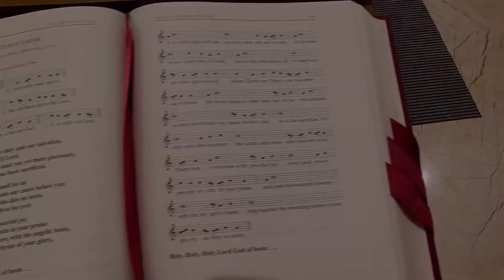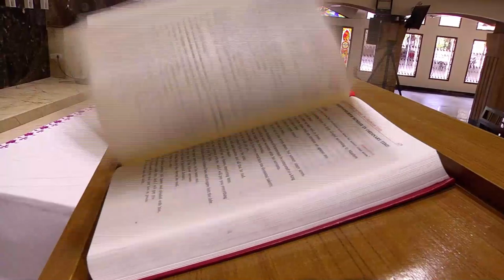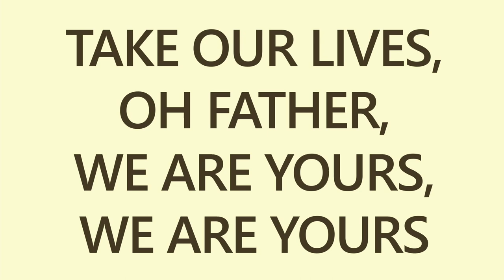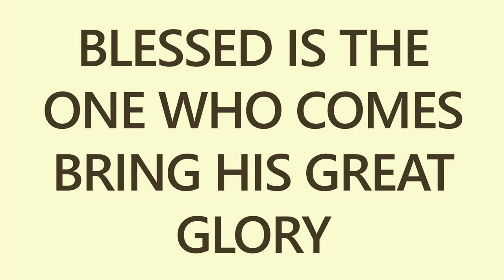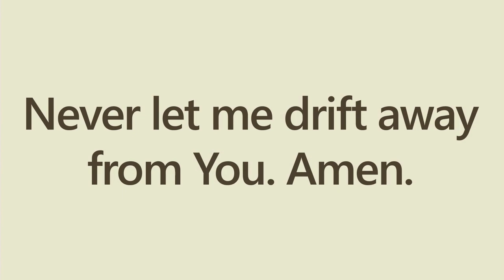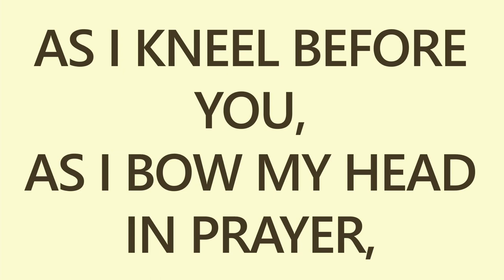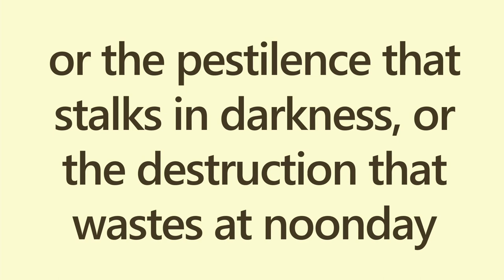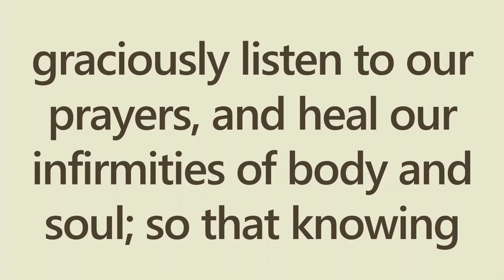St Sebastian's Church - English Mass - 27.06.2020